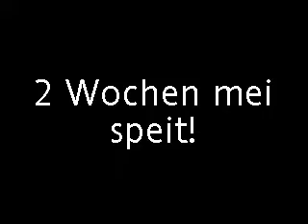schubert kiischt- telephon sex